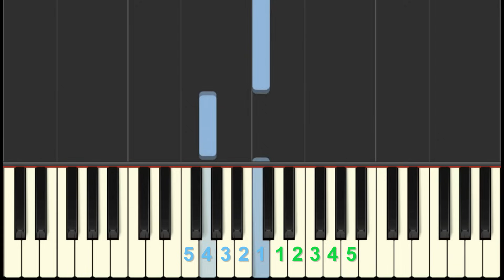Brother John and Frère Jacques easy piano tutorial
Learn how to play Brother John & Frère Jacques instantly on your piano or keyboard by following the colored bars. Get the free sheet music for Brother John at our website, Piano Song Download

Composer: Traditional, public domain
Performed by: Synthesia, using midi file created by Julie Lind for PianoSongDownload. Permission granted from Synthesia LLC to show video footage using their piano app.